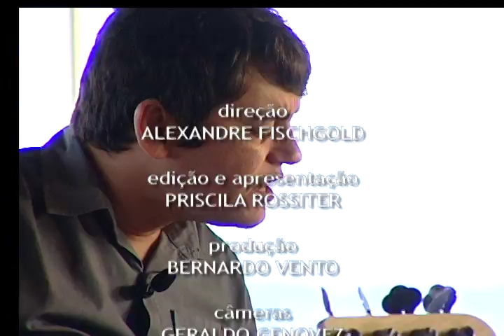Refrão - Phonopop (10/03/13)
Depois da turnê de divulgação do primeiro álbum, a banda Phonopop desembarca no Refrão para mostrar o segundo CD, intitulado Filme, produzido pelo próprio grupo. Durante o bate papo, três integrantes do Phonopop -- Fernando Brasil (voz e guitarra), Ju (guitarra) e Tharsis Campos (baixo) -- falam sobre os projetos e relembram o início da carreira musical.

E no quadro Pauta Musical, o professor de sociologia da Universidade de Brasília (UnB) Sérgio Sauer fala sobre a seca no Nordeste a partir da canção "Tenho Sede", composição de Dominguinhos.